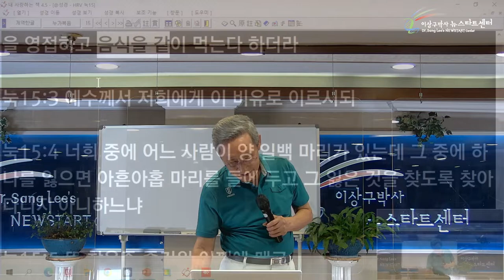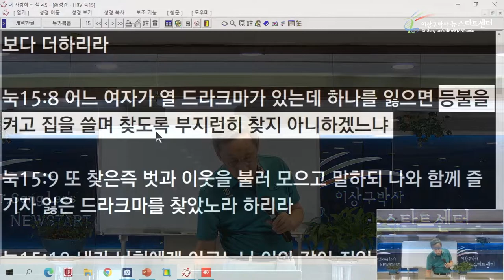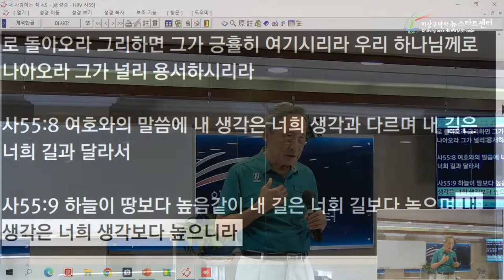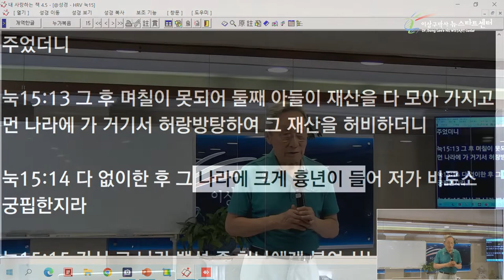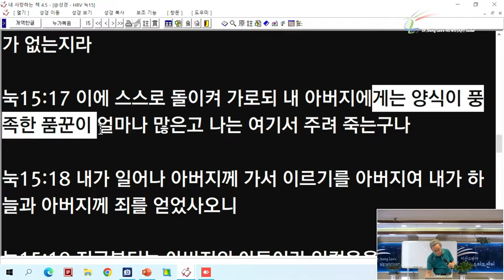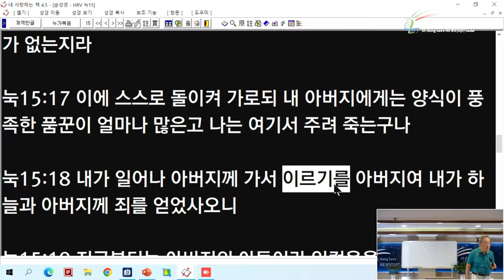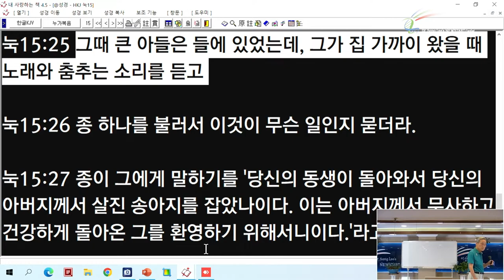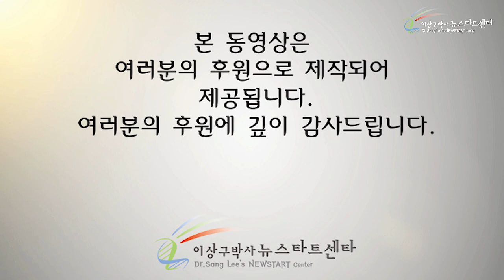[7강] 구원은 당연한 것이다!